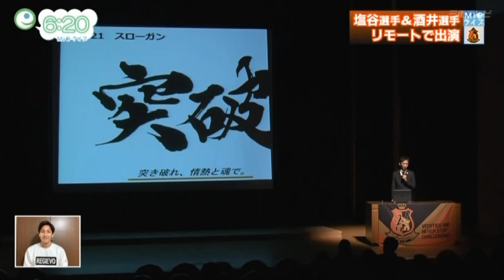2021年2月22日放送 Go! J ヴィアティン（Mieライブ）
2月22日の放送は塩谷仁選手、酒井達磨選手の出演です！ぜひご覧ください！ヴィアティン三重